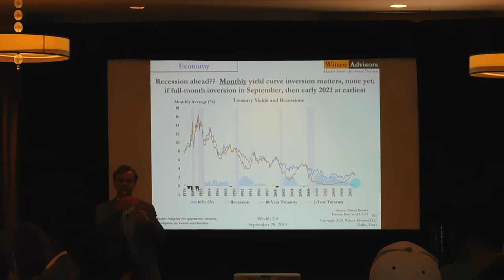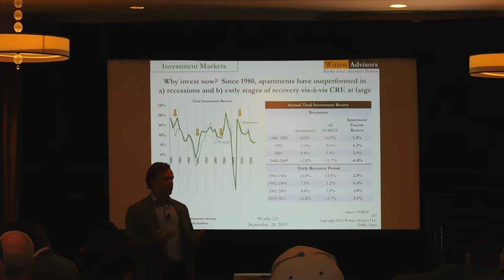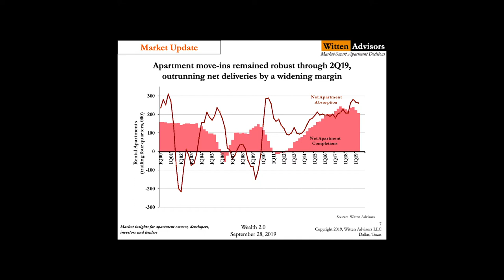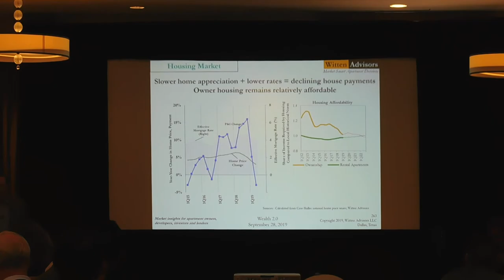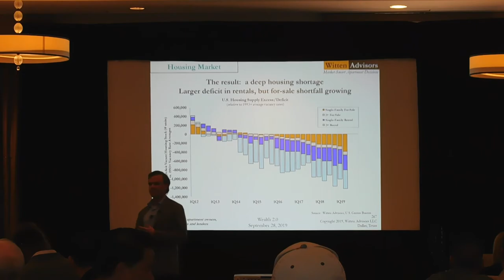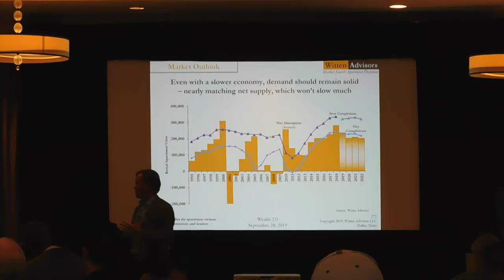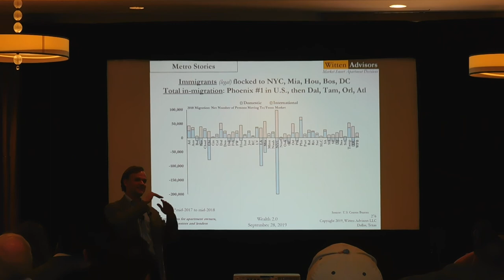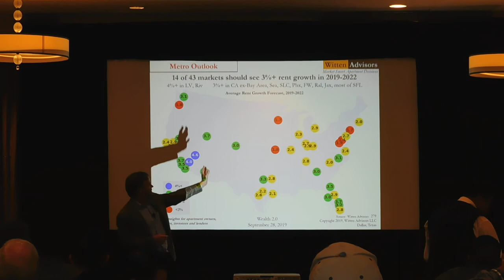Wealth 2.0: Ryan Davis